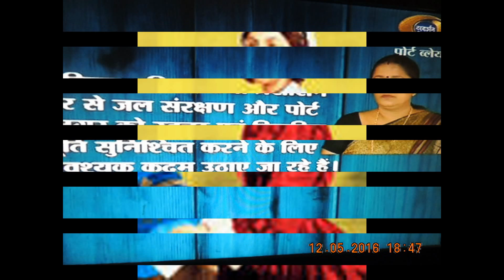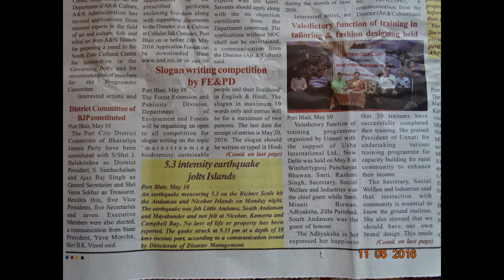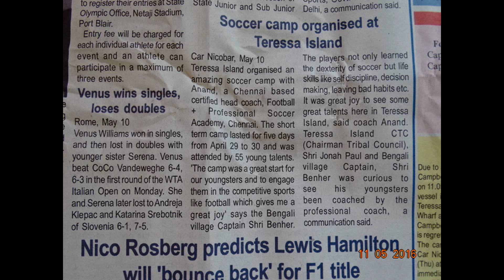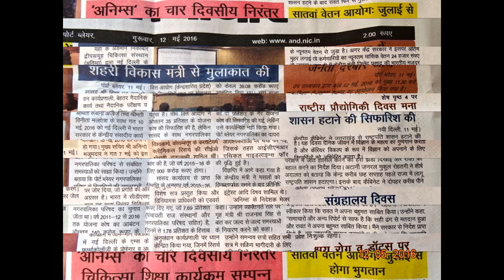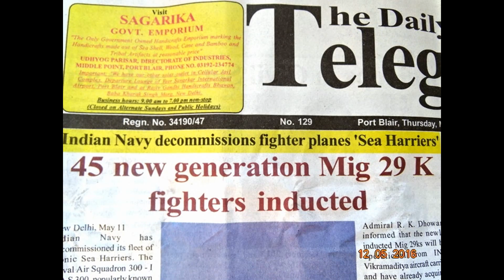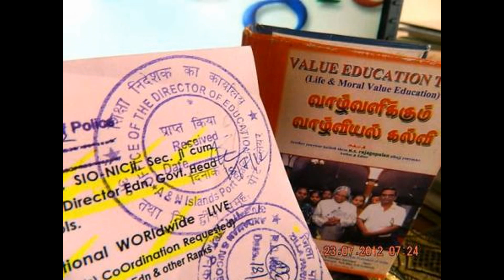SlideShowHon'bleRastrapathyJi-presentedNatinl Florence Nightingale Awards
Hon’ble President of India, Hon’ble Shri Pranab Mukherjee presented the National Florence Nightingale Awards to nursing personnel today (May 12, 2016) on the occasion of International Nurses Day at Rashtrapati Bhavan.-- thanking Hon'ble RastrapathyJi-
CONTRIBUTION OF NURSING PROFESSIONALS CRITICAL IN ACHIEVEMENT OF NATION’S HEALTHCARE GOALS, SAYS Hon'ble PRESIDENT
Hon'ble President of India, Hon'ble Shri Pranab Mukherjee presented the National Florence Nightingale Awards to nursing personnel today (May 12, 2016) on the occasion of International Nurses Day at Rashtrapati Bhavan.
Speaking on the occasion, Hon'ble  President said nursing professionals are the backbone of the healthcare system. Nurses play a vital role in all aspects of healthcare, be it national health campaigns like polio eradication, mid-wife services and community education. Their level of commitment and care are much valued in both urban and rural areas, including remote areas of the country. Their contribution is critical in the achievement of the nation’s healthcare goals. Their inputs into health sector policies are equally important for they help in creating the necessary supportive work environment for their practice.
Hon'ble President said emerging global threats such as microbial resistance, new pandemics, infections, and natural disasters have added to the pressure and demands on healthcare services. The services of nurses are crucial for a response system that a government creates to meet these challenges. Nursing personnel in our country are increasingly better educated and well-trained. They are now more adept at communicating with patients, and connecting with citizens, communities and policy makers. In the next fifteen years or so, the nature of their services will undergo significant change. Training and capacity building in this field will require new levels of innovation and leadership. Yet, one thing will endure. And that is, the premium all communities in the world place on the sensitivity, empathy and humanity of Indian nurses.
 Hon'ble President of India, Hon'ble Shri Pranab Mukherjee attending the National Technology Day celebrations organized by the Ministry of Science and Technology and Earth Science at Vigyan Bhavan in New Delhi on May 11, 2016 - thanking Hon'ble RastrapathyJi-
Tina Dabi, Civil Services Topper 2015, calling on the Hon’ble  Union Minister for Communications & Information Technology, Shri Ravi Shankar Prasad, in New Delhi on May 11, 2016. Courtesy: Photo Division,pib.nic.in. – thanking Ministry
NEWS LIVE DIGITALS - PRESS RELEASES - A & B Admn Web PORTAL PLEASE - thanking Medias !!! thanking ALL !!!- (thanking Hon'ble RastrapathyJi)- thanking Medias - ever thankfuL ONE and ALL !!! endrendrum nandrigaludan yenyesar Sr Citizen pensioner Govt Of India - PIC B 0156 (MHA) Author & Editor Value Education Text - endrendrum nandrigaludan --- Published in Public interest by SIC Publications –DC-DM – 411/82 – GoI –E DWEEP I NEWSPAPER- RNI-Regn.No.ANDMUL/2013/55935- thanking & thankful ALL !!!- contributions